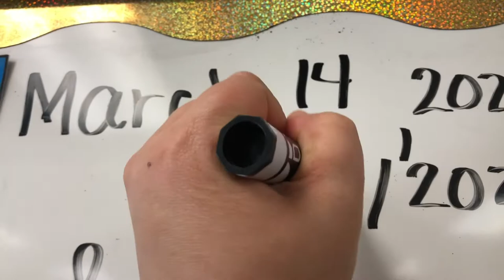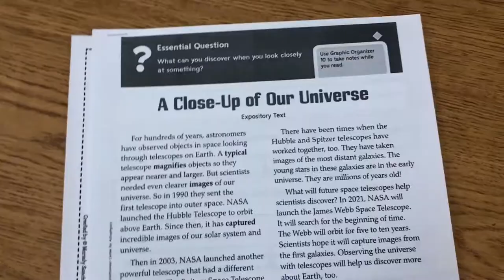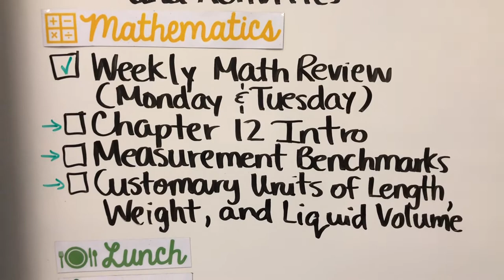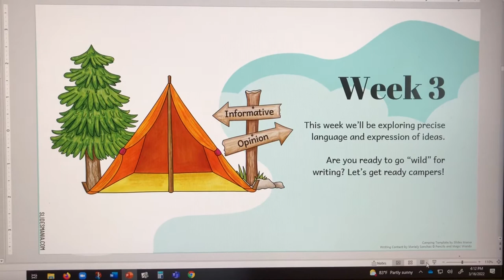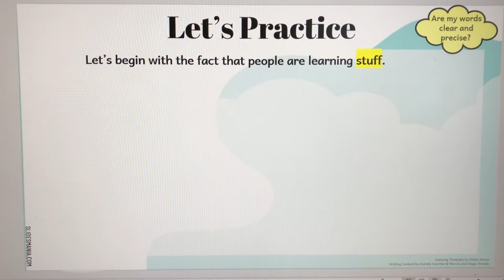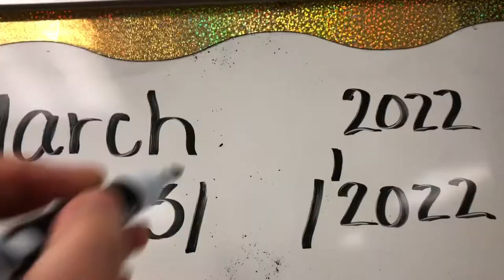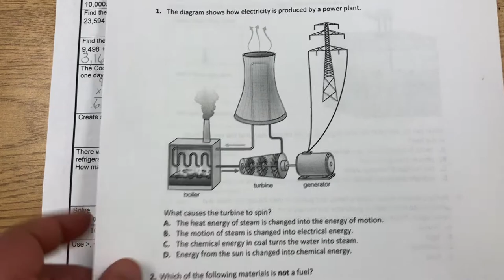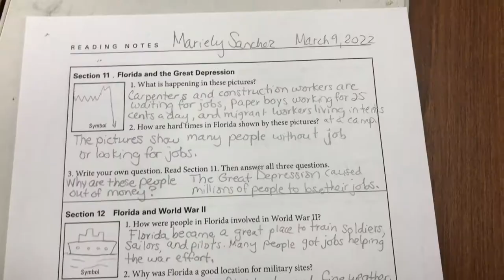Week 3 Writing Camp | Teacher Vlog S5 E30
Welcome to Week 28! In this video I feature Week 3 of Writing Camp where we focus on Precise Language as well as share the learning that happened in our 4th grade class. If you're new to my channel, my name is Mariely Sanchez and I'm a 4th grade teacher in South Florida. *~* See below for more info *~*

VIDEO CHAPTERS:
00:00 Introduction
00:31 MONDAY
02:04 Reading Annotations Handout
03:01 Writing Body Paragraph Lesson
04:24 Attack the Castle Math Review Game
04:50 New Class Set of Protractors
05:10 Science Lesson Preview and Exit Ticket
05:37 Homework Preview
06:28 TUESDAY
07:51 Chronological Order Graphic Organizer
08:04 Main Idea and Summary Organizer
08:31 Updated Writing Body Paragraph Activity
08:58 WEDNESDAY
10:39 Well Way Wellness Wednesday
11:42 Wednesday's Agenda
12:38 Behavior Management
13:28 Writing Camp Week 3 Handout
14:42 Writing Camp Week 3 PowerPoint
17:11 Fluff vs. Diamonds Writing Demonstration
21:20 Writing Camp PowerPoint Continued
22:58 Precise Language Writing Camp Activity
23:41 Camping Stickers
24:33 Well Way Goodie Bag
25:15 Writing Diamonds Props
26:00 THURSDAY
26:52 Thursday's Agenda
27:54 The Kingdom of Gallon
28:34 Metric System Math Tip
29:45 Weekly Language Review
29:58 3-2-1 Response in Science
30:20 Weekly Math Review
31:17 Purim Holiday Gift
33:15 FRIDAY
33:51 Memorial Ceremony for Mr. Dorvil
34:53 Science Cause & Effect Chart
35:28 Writing Lesson
35:51 Math Lesson
36:04 Florida History Lesson Wrap-Up
37:05 Conclusion